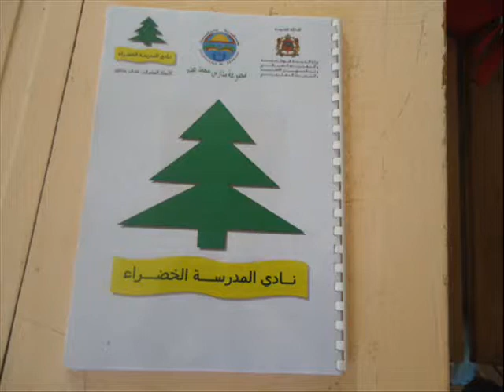نادي المدرسة الخضراء: حملات النظافة م/م محمد عبده 2011/2010